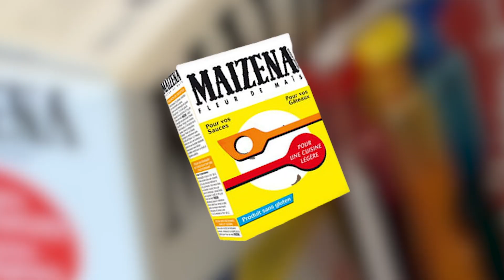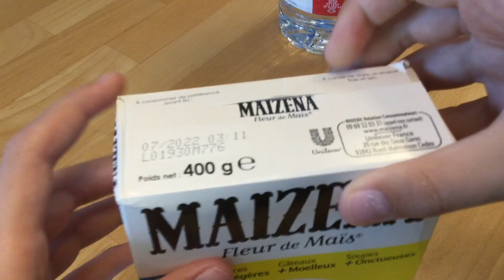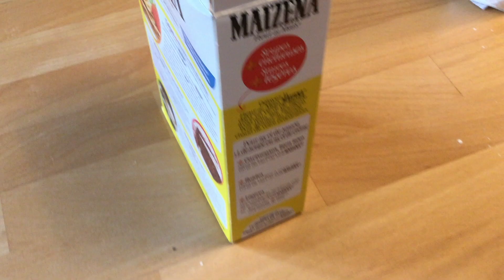CE LIQUIDE DEVIENT SOLIDE !! (fluide non-newtonien)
Alors, vous en pensez quoi ?

-Like la vidéo 👍 (merci a tous ceux qui me feront)
-Met un commentaire (positif😁)
-Partage la vidéo ! ✔

00:00 : Abonne toi et like !
11:29 : Merci d’avoir regardé !

Montage : Pierre-Louis
Minia : Benjamin